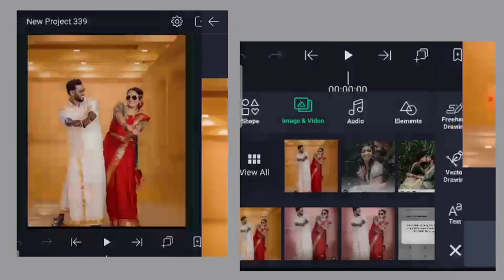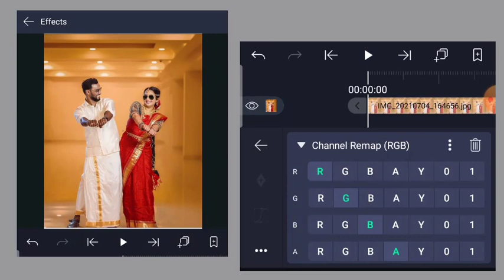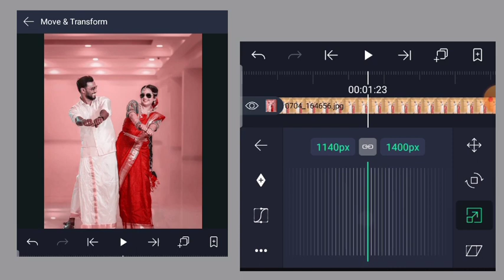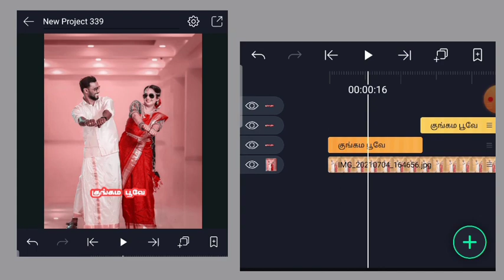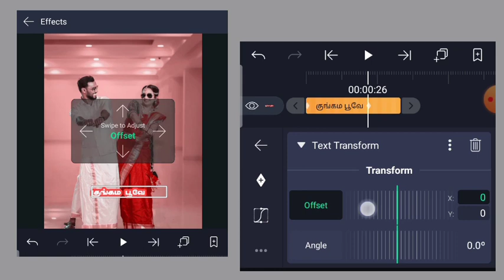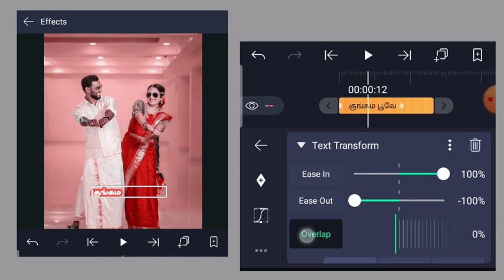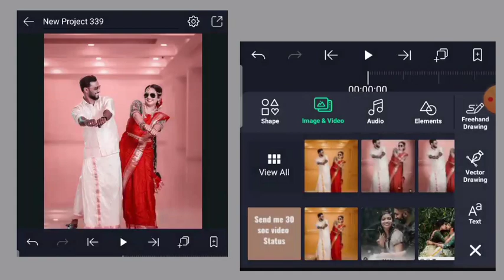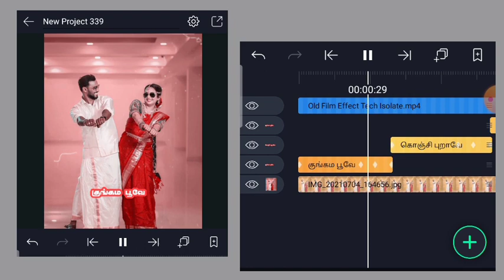How To Make Trending Blur Effect Lyrics WhatsApp Status | Alight motion Editing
How To Make Trending Blur Effect Lyrics WhatsApp Status | Blur Effect | Alight motion
 Editing |